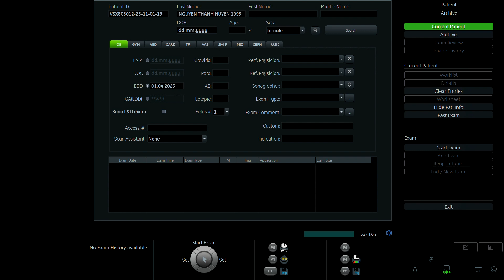NGUYỄN THANH HUYỀN 1992 P2